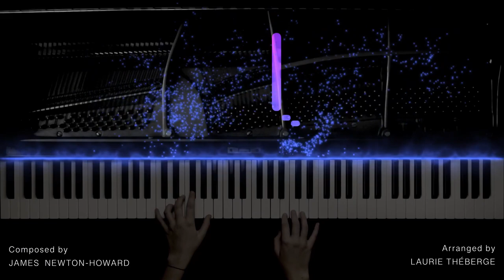Peter Pan - Flying (Piano Version)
It is finally here! The tutorial version of my arrangement of Flying, from the 2003 movie Peter Pan. I love that movie sooo much. It's perfect in my opinion. Watched it as a kid and it still holds up to this day I find. Thank you for your patience for the making of this and for everything else. I've finally finished my studies and I'm starting to work quite a lot, so I won't have as much time for my channel, but I'm not abandoning it, oh no. I'm having too much fun playing!

Please leave some suggestions in the comment :)